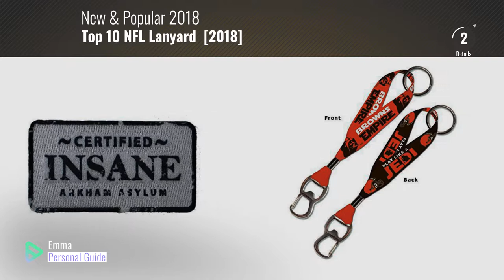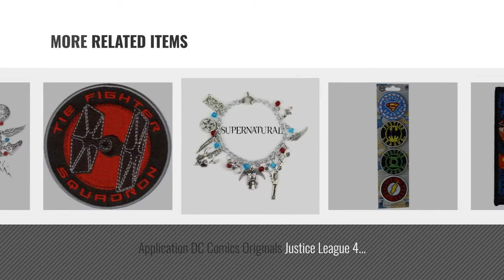Top 10 NFL Lanyard [2018]: Cleveland Browns Official NFL 8 inch Star Wars Lanyard Bottle Opener Key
- New! 2019 Black Friday / Cyber Monday Party Favors Deals and Updates.

Black Friday / Cyber Monday Cleveland Browns Official NFL 8 inch Star Wars Lanyard Bottle Opener Key Strap Key Chain by WinCraft

Black Friday / Cyber Monday The Classic Fidget Retro: Rebberized Classic Controller Game Pad Fidget Focus Toy and by Wonder Space

Black Friday / Cyber Monday Blue Heron The Walking Dead 10 Logo Charms Toggle Clasp Bracelet w/Gift Box by Blue Heron

Black Friday / Cyber Monday Stranger Things Movie TV Series Themed Collection 10 Logo Charms Lobster Clasp Jewelry by Super-Heroes

Black Friday / Cyber Monday Application DC Comics Batman Joker Insane Patch by Application

Black Friday / Cyber Monday Application DC Comics Originals Justice League Banners Patch by Application

Black Friday / Cyber Monday Application DC Comics Originals Justice League 4 Mini Patch Set by Application